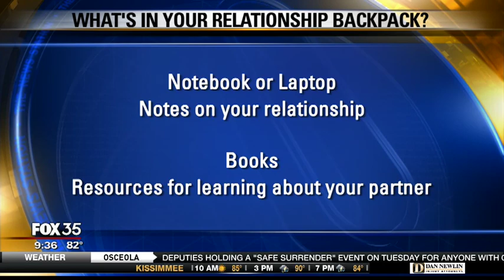Whats in your relationship backpack? with Derek Triplett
Pastor and Relationship Expert Derek Triplett talks about 'relationship backpacks.'